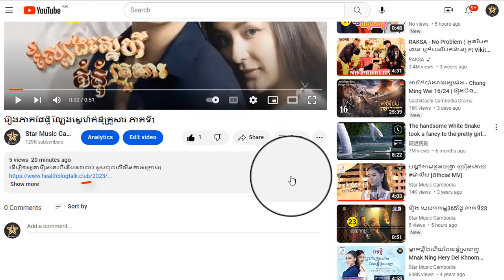រឿង ល្បែងស្នេហ៍គំនុំគ្រួសារ ភាគទី7